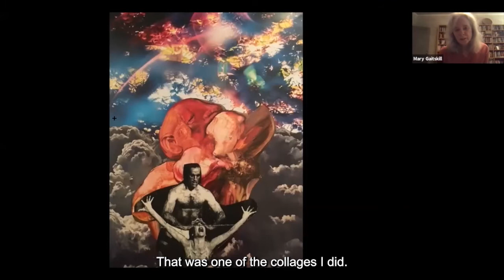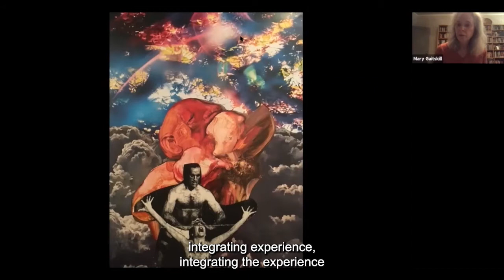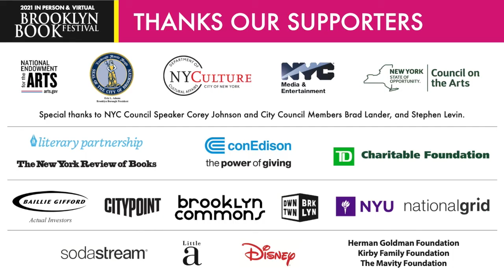Hybrid Narratives w/Mary Gaitskill & Sherry Turkle, presented by the Brooklyn Public Library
Two acclaimed authors discuss their hybrid mode. In The Devil’s Treasure, the iconic author Mary Gaitskill has created a chimerical hybrid of fiction, memoir, essay, criticism, and visual art that transcends categorization. This collage of four novels, interspersed with a single short story, is a kind of director’s cut revealing the personal and societal forces that inform each individual piece of work. In The Empathy Diaries, Sherry Turkle ties together her coming-of-age and her path breaking research on technology, empathy, and ethics. Growing up in postwar Brooklyn, Turkle searched for clues to her identity in a house filled with mysteries. Before empathy became a way to find connection, it was her strategy for survival.  Moderated by Meghan O’Rourke, editor in chief of the Yale Review.